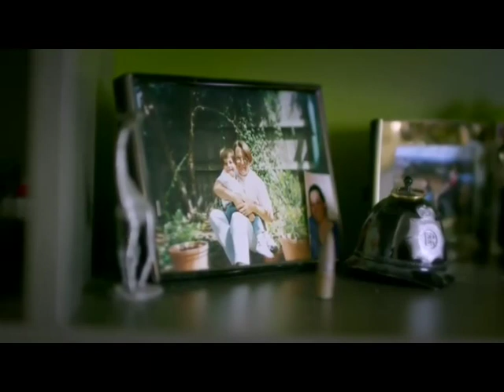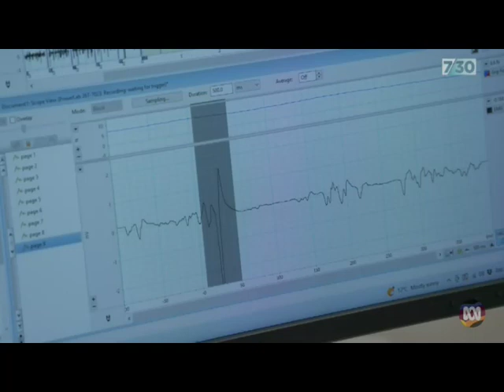AFLW Death suicide Ms Anderson ABC-TV 4July 2023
AFLW Death suicide Ms Anderson

AFL Rules must be changed:- SAD NEWS more brain damage/Concussion AFL/AFLW to players, to be know now as CTE from brain damaging game! SHOULD BE MORE NEWS IN WEDNESDAY'S SHEPPARTON'S NEWSPAPER THE SHEPPNEWS?? - WAS NOTHING ON WEDNESDAYS ABOUT AFL/AFLW BRAIN INJURIES. BUT IS NATIONAL NEWS OF Ms Anderson death (suicide) regarding brain damage from concussions.

LOCAL AUSTRALIAN RULES BRAIN INJURIES/CONCUSSION MUST BE PLENTY IN THE GRASS ROOTS LEAGUE (in including Benalla) AND GVL -SHHHhhhhhh SheppNews sports (lives are NOT more then the game in SheppNews!) SheppNews Sports Award winning country media AFL media awards!

Ms Anderson, who played eight games for the Adelaide Crows in 2017, had an injury-plagued career that included at least one confirmed diagnosed concussion.